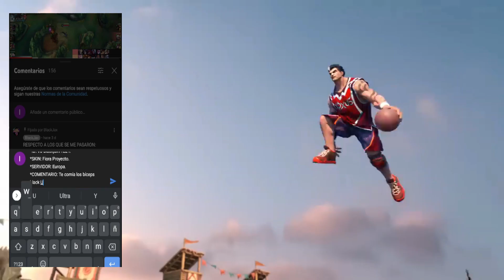LUCIAN CHALLENGER SEASON 6,LOS MEJORES PROFESIONALES DEL MUNDO JUEGAN ASI